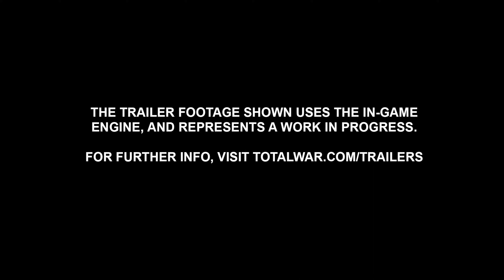Total War: Warhammer III - Official Shadows of Change Announce Trailer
Check out the announcement trailer for Total War: Warhammer III's Shadows of Change, coming to the game alongside Update 4.0 on August 31, 2023.

Shadows of Change will include three Legendary Lords--The Changeling (Tzeentch), the Jade Dragon Yuan Bo (Grand Cathay), and Mother Ostankya (Kislev)--along with Legendary Hero The Blue Scribes (Tzeentch).